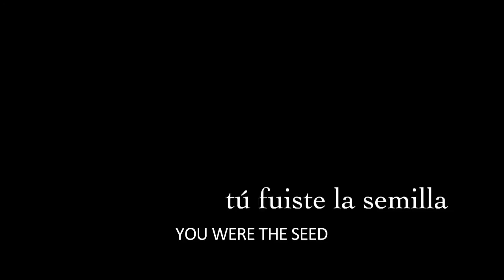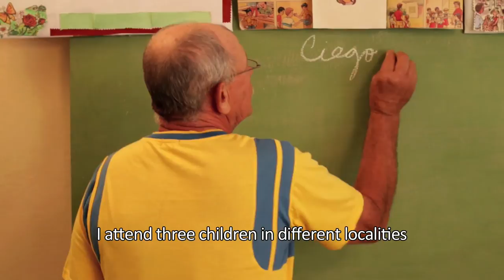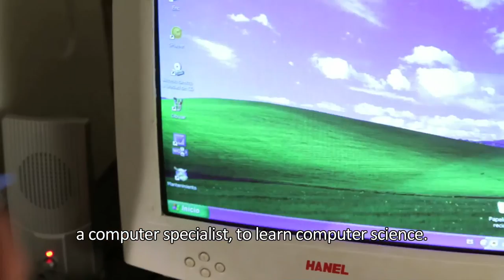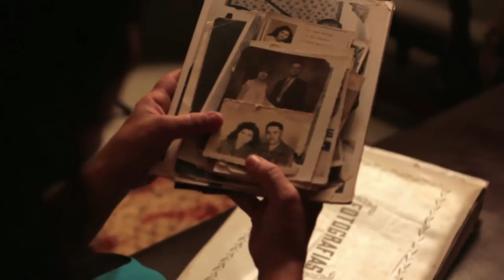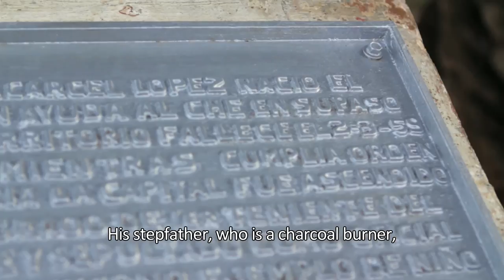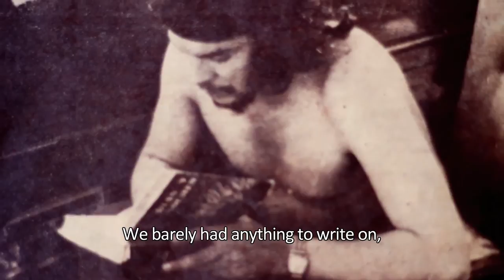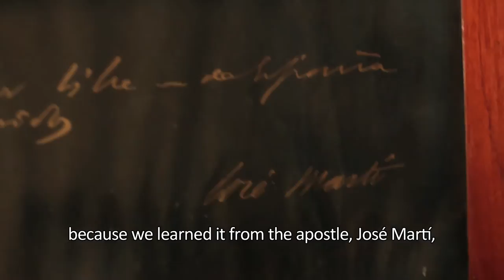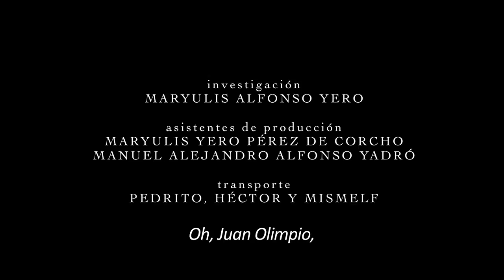Tú Fuiste la Semilla (You Were the Seed, 2013) - with English Subtitles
TÚ FUISTE LA SEMILLA (YOU WERE THE SEED)
A documentary by Adrián Aragonés & Alejandro Pedregal

Synopsis
In 1958, the Invading Column number 8 under the command of Che Guevara, arrives to Ciego de Ávila on its way to Havana. Once there, the Comandante meets Juan Olimpio Valcárcel 'Tin', a physically disable kid who, after helping the guerrilleros, asks Guevara to join the Column. Che tells him that he can't take him because of his physical condition, but promises to bring him to Havana once the Revolution succeeds and provide education and access to health care. Nevertheless, before continuing the march, the kid asks the guerrilla leader to take his mare with him, which is his only toy and mean of transportation. Soon after the triumph of the Revolution, Che asks the authorities of Ciego de Ávila to bring 'Tin' and his mother to Havana in order to fulfill his promise. A terrible accident finishes with the lives of both of them on their way to the capital.
More than 50 years later, Eric Manuel, a disable kid from Ciego de Ávila, takes part in the echoes that 'Tin' left in the region as a myth of the Revolution. Through his daily life and closest environment, as well as through relevant figures of the story of 'Tin', we will get to know the tale along with Eric, as well as its resonance nowadays, discovering the parallelism between both kids and the differences between the myth and reality in today's Cuba.

Written and directed by Adrián Aragonés & Alejandro Pedregal
Produced by Maryulis Alfonso Yero
Executive Production: Adrián Aragonés & Alejandro Pedregal
Director of Photography: Ernesto Calzado
Sound Recordist: Boris Trueba
Sound Designer: Rolando Camilo
Original Music: Pablo Borghi
Song 'Muchacho de Guerrilla' by Yoan Zamora
Edited by Adrián Aragonés & Alejandro Pedregal

TÚ FUISTE LA SEMILLA
Un documental de Adrián Aragonés & Alejandro Pedregal

Sinopsis
En 1958, la Columna Invasora número 8 al mando del Che Guevara, llega a la provincia de Ciego de Ávila en su camino hacia La Habana. Una vez allí, el Comandante se encuentra con Juan Olimpio Valcárcel 'Tin', un niño con una discapacidad motriz que, después de prestar su ayuda a los guerrilleros, le pide unirse a ellos. El Che le dice que no puede llevarlo por su condición física, pero promete mandarle a La Habana una vez triunfe la Revolución y darle educación y acceso a la salud. Sin embargo, antes de marchar, el niño le pide al jefe guerrillero que se lleve su yegua, que es su único juguete y medio de locomoción. Poco después del triunfo de la Revolución, el Che pide a las autoridades de Ciego de Ávila que lleven a 'Tin' y a su madre a La Habana para cumplir su promesa. Un terrible accidente acaba con la vida de ambos en el camino.
Más de 50 años después, Eric Manuel, un niño discapacitado de Ciego de Ávila, participa en su cotidianidad de los ecos que dejó 'Tin' como mito de la Revolución en la provincia. A través de su entorno, así como de figuras relevantes en la historia de 'Tin', conoceremos el relato junto a Eric y su resonancia en la actualidad, descubriendo los paralelismos entre ambos niños y las diferencias entre el mito y la realidad en la Cuba de hoy.

Guión y dirección: Adrián Aragonés y Alejandro Pedregal
Producción: Maryulis Alfonso Yero
Producción Ejecutiva: Adrián Aragonés y Alejandro Pedregal
Director de Fotografía: Ernesto Calzado
Sonido Directo: Boris Trueba
Diseño de Sonido: Rolando Camilo
Música Original: Pablo Borghi
Canción 'Muchacho de Guerrilla' de Yoan Zamora
Edición: Adrián Aragonés y Alejandro Pedregal